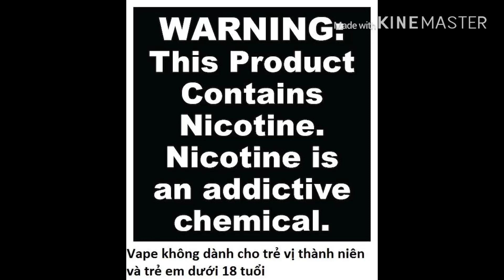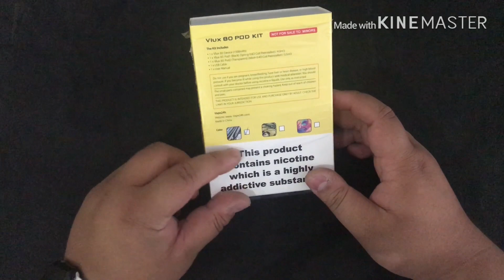VLUX 80W POD KIT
VAPE24H chúng tôi cho ra đầu tiên bộ sản phẩm VLUX 80W POD KIT một thiết bị đặc biệt kết hợp những ưu điểm của cả hai dòng pod và box mod. Máy có kích thước nhỏ nhưng dung lượng pin cực lớn với 1500mAh và dải công suất 5w-80w để bạn điều chỉnh. Chip AI-R bên trong là một chip mới, rút ngắn thời gian vaping xuống 0,001 giây và thời gian sạc xuống còn 2,5 giờ. Bên cạnh đó, Vlux 80 sử dụng coil lưới 0.4ohm cuộn được thiết kế mới cho hương vị tốt nhất để bạn thoải mái trải nghiệm.

Địa chỉ:
❤️❤️❤️Vape VL❤️❤️❤️
 VAPE, FRIEND and LOVE
 Cn1: 197/1d thống nhất, p11, gò vấp, hcm
 Cn2: 63 phùng văn cung, p2, phú nhuận, hcm
 Cn3:  Sô 8 Hoà luận , hoà bình, Thuỷ Nguyên